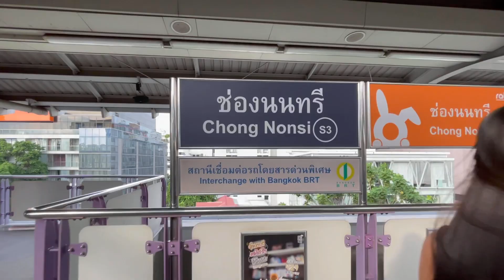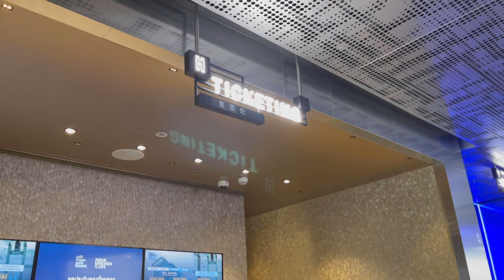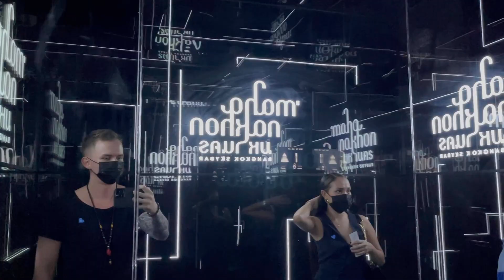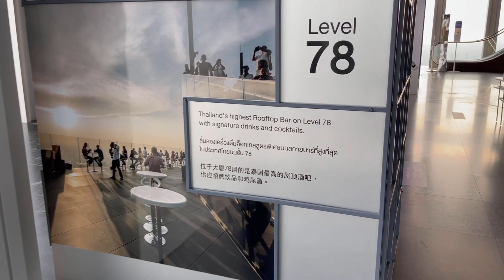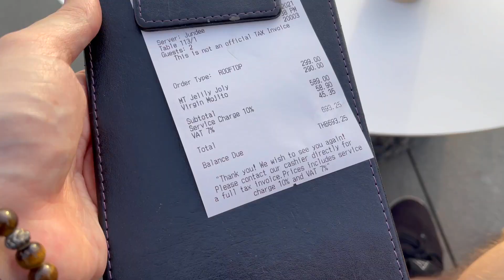HIGHEST rooftop bar in BANGKOK | MAHANAKHON SKYWALK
In this vlog we are trying out the Mahanakhon Skywalk in Bangkok. It is the highest viewpoint and the highest rooftop bar in Bangkok. Also King Power Mahanakhon is the second tallest building in Bangkok. In this video we will try to review the Mahanakhon Skywalk and Skybar, we will talk about the entrance fee and I will explain how to get there.

My suggestion is to visit Mahanakhon Skywalk more or less one hour before sunset. This way you will be able to experience the vie during the day and if you stay a bit longer also at night. Mind that the entrance fee is lower from Monday - Friday compared to weekends. Overall it was a very nice experience, definitely one of the best rooftops in Bangkok.